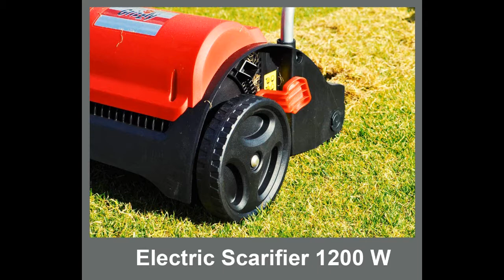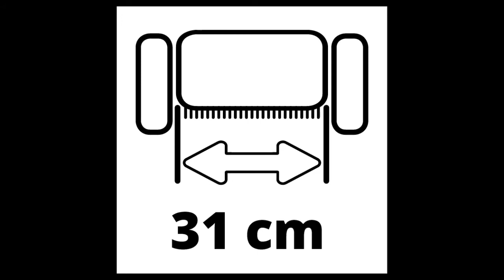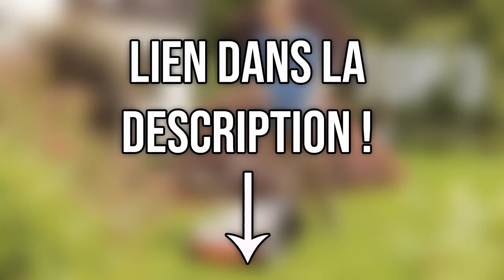TOP 3 : Meilleur Scarificateur Électrique 2021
⭐Grizzly Scarificateur électrique
⭐Einhell Scarificateur / aérateur électrique GC-SA 1231/1
⭐AL-KO Combi Care 38 E Comfort Scarificateur

Pour un gazon idéal, scarifiez le à l'occasion pour éliminer ce qui l'empêche de bien respirer comme la mousse et les mauvaises herbes !

Pour une surface assez grande un scarificateur électrique est à recommander.

Dans cette vidéo je vous présente le top 3 des meilleur scarificateur électrique pas cher et à commander chez soi de l'année 2021 ! Bien Chez Soi participe au programme Amazon Partenaires.